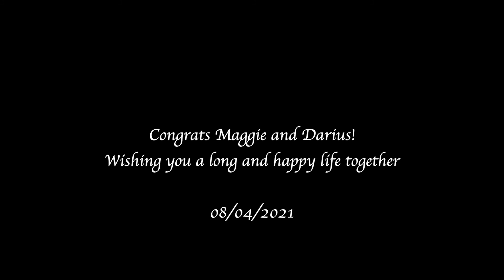ASHEVILLE, NC ELOPEMENT | Biltmore Inn and Black Balsam Knob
Welcome to Maggie and Darius' elopement day! These two shared their most intimate vows at the Biltmore Inn in the mountains of Asheville, North Carolina. They are such a sweet and unconventional couple who wanted to do something a little different for their wedding. After sharing vows, the couple had a private dinner and then headed up to hike Black Balsam Knob. When I asked Maggie if she was worried about ruining her wedding dress she replied, "Nope, I'm only gonna wear it once." As the train of her beautiful vintage dress collected a little dirt, her white vans tracking mud, my heart filled up. Maggie and Darius have an adventurous love; that's rare. You can hear how much they love and adore each other in their vows.

Last song: "Embody Me" by Novo Amor.